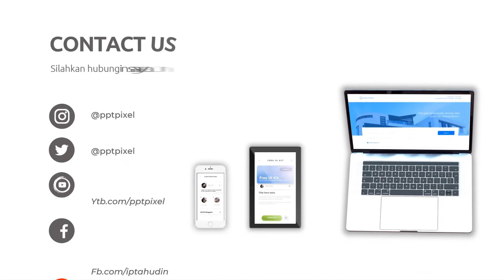Cinematic company profile business video introduction Corporate, Modern Design Template,Contoh Video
Jasa Edit Video Cinematic company profile business video introduction Corporate, Modern Design Template, Contoh Video atau